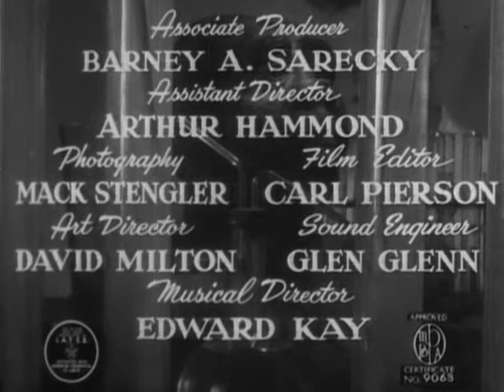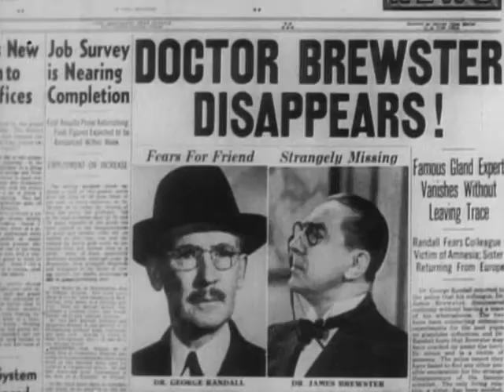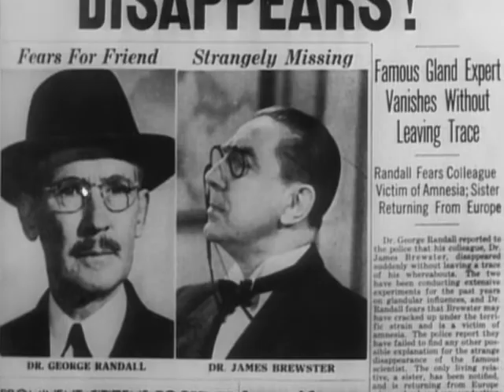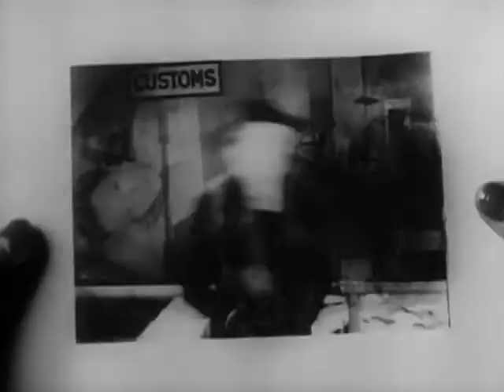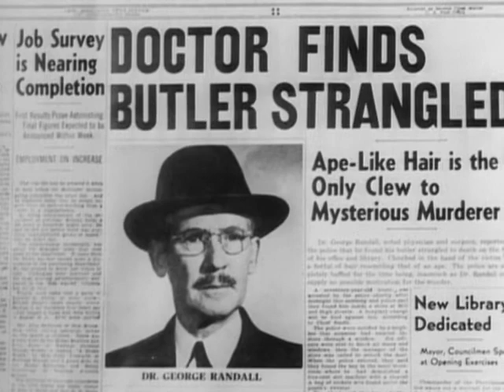The Ape Man (1943) | Full Movie | Bela Lugosi, Louise Currie, Wallace Ford, Henry Hall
Watch The Ape Man (1943) Full Movie on The Film Detective. This campy yet compelling horror classic stars none other than the legendary Bela Lugosi as Dr. James Brewster who embarks on an ill-fated endeavor to find an antidote after he turns himself into a hairy, stooped-over ape-man.

When Dr. Brewster discovers that the key ingredient of the antidote is recently drawn human spinal fluid, he is abandoned by his assistant and must rely on the help of his captive gorilla to aid him in his search for an appropriate donor.

Writer: Barney A. Sarecky
Starring: Bela Lugosi, Louise Currie, Wallace Ford, Henry Hall, Minerva Urecal